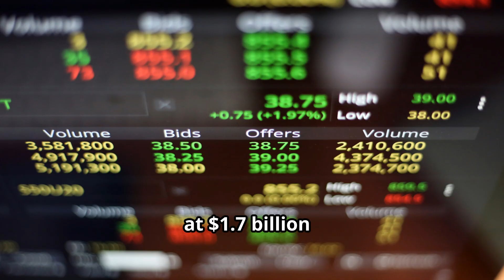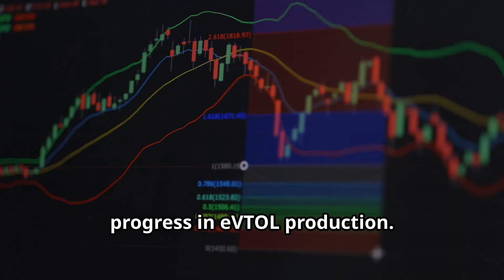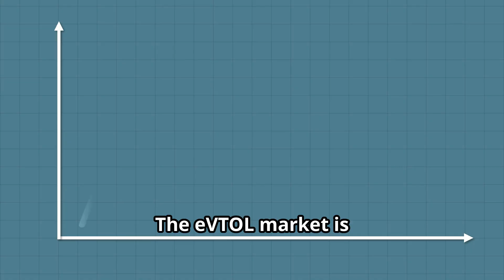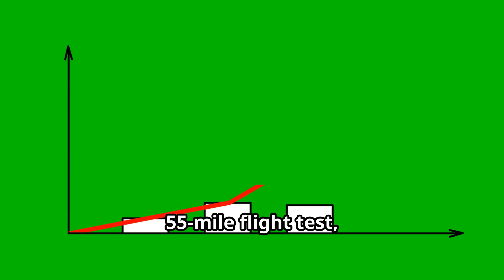Who’s Winning eVTOL Race Archer Aviation vs Joby Aviation, Is one better? Comparing Earnings News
Dive into the latest showdown between Archer Aviation and Joby Aviation in the eVTOL race! In this video, we break down both companies’ Q2 2025 earnings, key milestones, and stock movements to give you a clear comparison. Archer boasts strong cash reserves and a record 55-mile piloted flight, while Joby makes strides with the first airport-to-airport eVTOL flight and strategic acquisitions. Which company is better positioned for the future of urban air mobility? Watch the full analysis, review the facts, and decide for yourself.